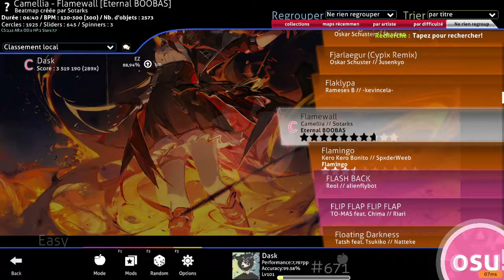I played Sotarks' new 10* map.. In CTB.. With EZ. (And i pass it.)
Because i can also use Sotarks for content.